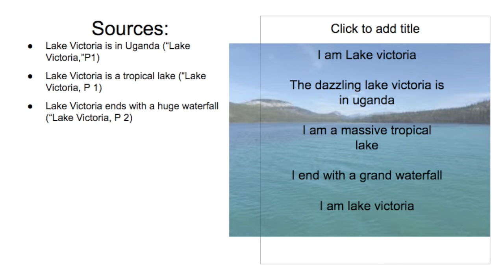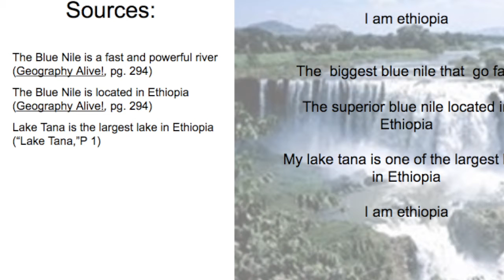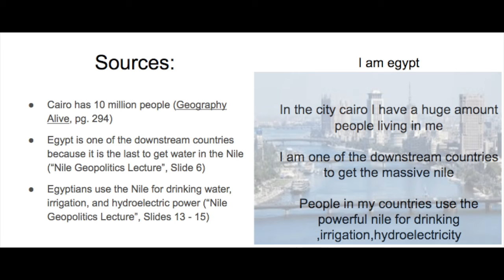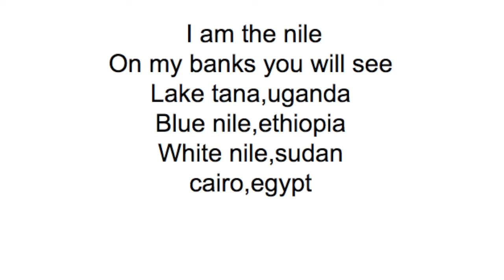pedro the nile project